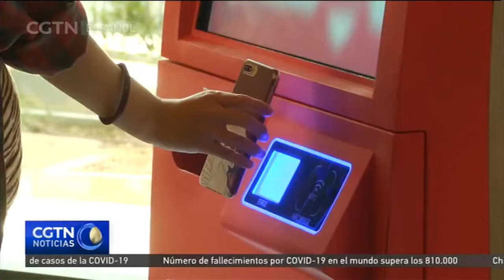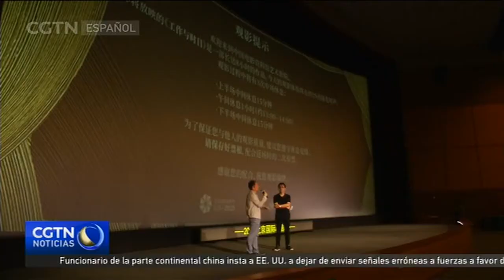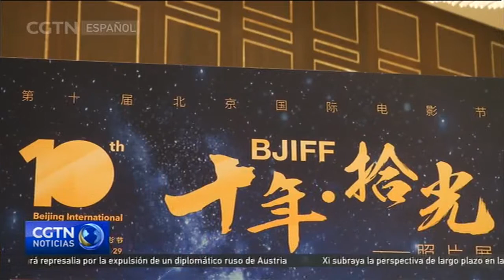El Festival Internacional de Cine de Beijing de este año combina eventos online y presenciales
El Festival Internacional de Cine de Beijing está en pleno apogeo. Durante los próximos días, los amantes del séptimo arte pueden esperar ver en las salas de cine la proyección de cientos de títulos tanto domésticos como extranjeros. Además, para celebrar el décimo aniversario del festival tendrán lugar 10 foros especiales y una exhibición.